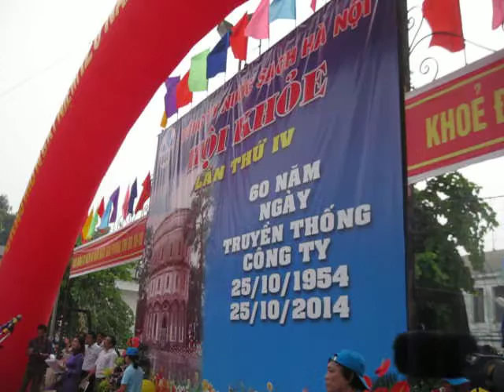Chào Mừng Kỷ Niệm 60 Năm Ngày Gỉai Phóng Thủ Đô 10-10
Hội Khỏe Công Ty Nước Sạch Hà Nôị